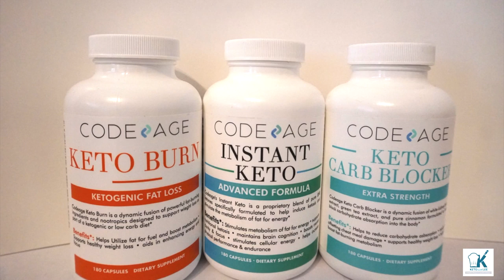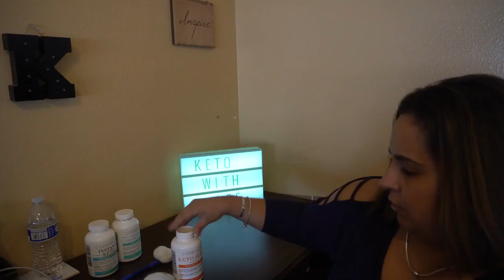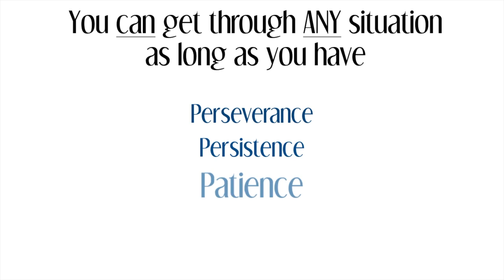CODE AGE PRODUCT REVIEW KETO LOW CARB DIETS & BETTER OVERALL HEALTH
↪️ 𝗧𝗼 𝗕𝘂𝘆 𝗢𝘂𝗿 𝗣𝗿𝗼𝗱𝘂𝗰𝘁

In this video I’m showing an amazing fat burning supplement which has natural ingredients which helps to burn fat easily. I have also some important tips to reduce weight and for weight loss exercise, diet & supplements are must. Usually because of fat we have excess weight and it is in the belly region so many people are struggling to burn belly fat but do not get results as they don’t follow all the steps properly.